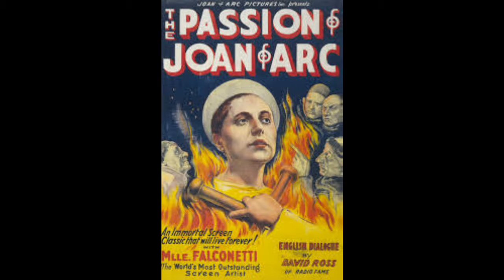DVD Special II (Episode 36 With Jake)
Look it's late and I'm late, I'm sorry. Also had some issues with the sound on this one that I'm hoping to rectify in future episodes. Apologies on that score as well. Jake and I are talking DVDs, it's twice as special as the previous one. See you round description reader.